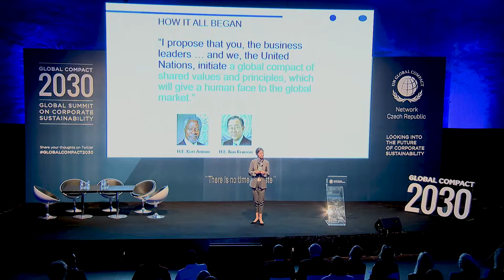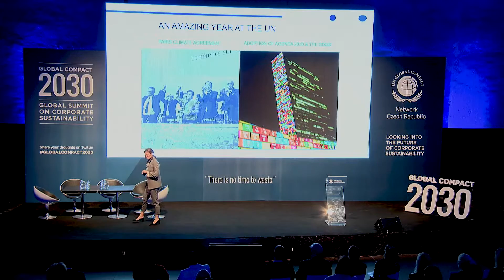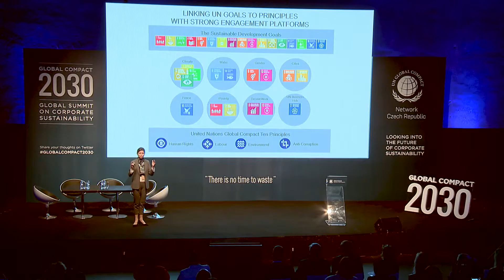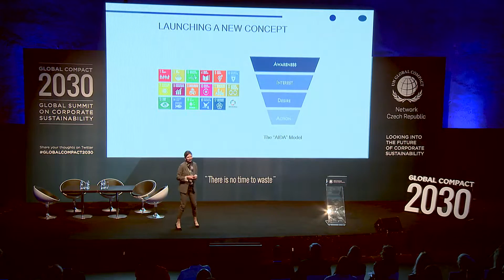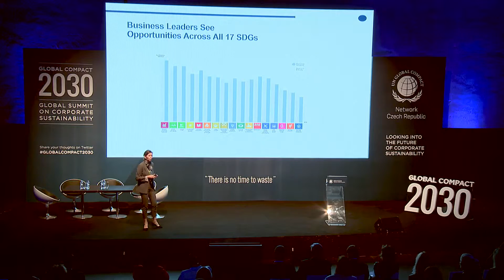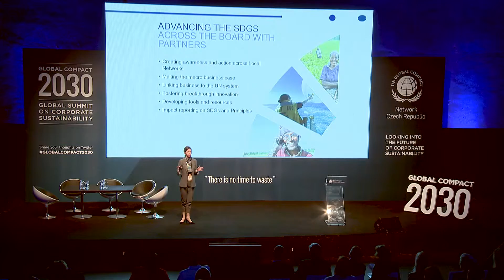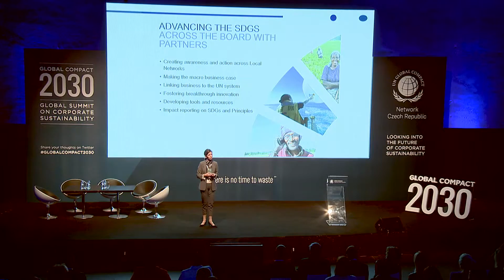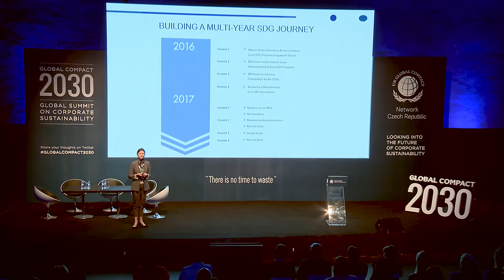GLOBAL COMPACT 2030 Opening Speech Lise Kingo Executive Director UN Global Compact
Lise Kingo, Executive Director of United Nations Global Compact, on global summit on corporate sustainability GLOBAL COMPACT 2030: Looking into the Future of Corporate Sustainability "There is no time to waste", that took place on 4th May 2016 in Prague, Czech Republic.